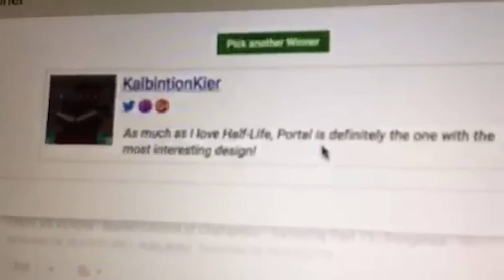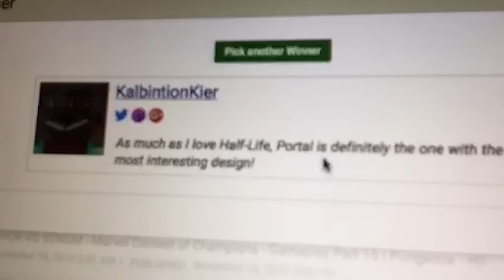PERISCOPE PIZZA PARTY WITH THE FAMILY!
This is from a Periscope live stream on November 27th. Hanging out with the family playing video games on the Steam Machine and eating some pizza! I also announce the winner of the Valve Games Key from the giveaway video on November 20th.

Periscope: Pungence
Vine: Pungence